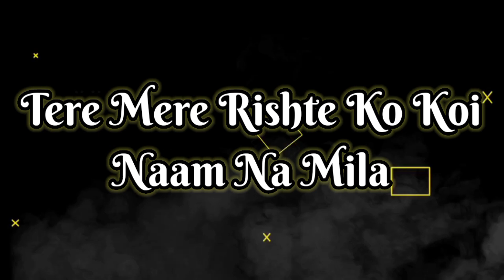Anjaam Na Mila Lyrics Status | Saaj Bhatt New Song Statusb | Anjaam Na Mila Whatsapp Status